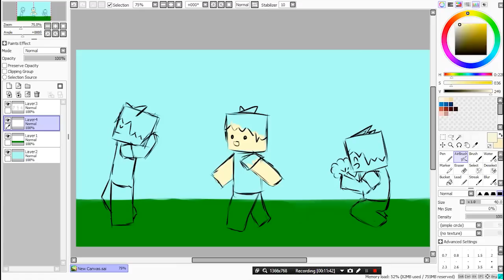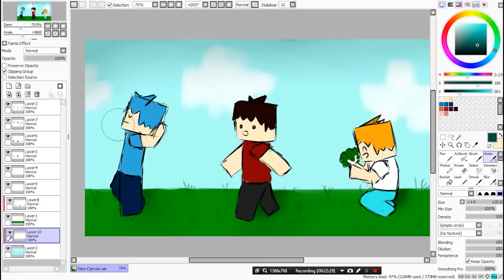PMC1 (Petualangan Maincarft) : Trionuub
Akhirnya kelar juga udah buat ini kira" dah berbulan" wkwkkw
Feel free to click like button and fill the comment :D